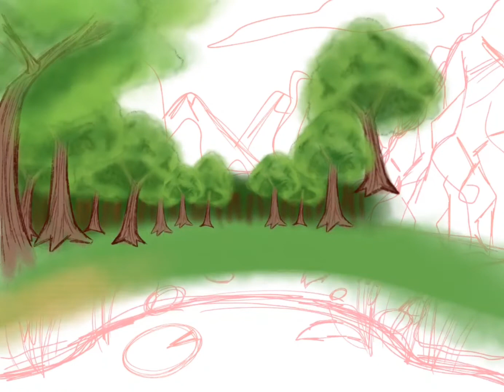Mintpaw and Mudpaw | ibisPaint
This is a... scene? from the Nobody's a Nobody MAP part I did. So yeah... Just thought I'd share it here.

It's a pretty lazy but not so lazy piece... Ahahaha... Does that even make sense? I wanted to make something simple but pretty... but it turns out that this 'simple' style took 2 hours of my time... 😅.

Program used:
ibisPaint (drawing)
CapCut (editing)